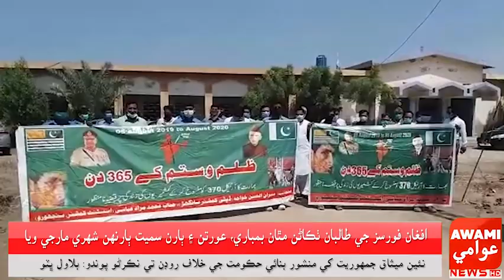مختيار ڪار سنجھورو امداد علي سيال ـ محمد خان بگٽي ۽ ٻين جي اڳواڻي ۾ ڀارتي استحصال خلاف ريلي ڪڍي